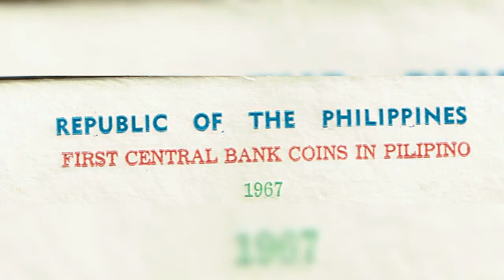1967 Philippine Coin Set